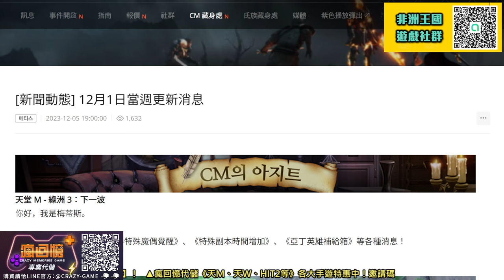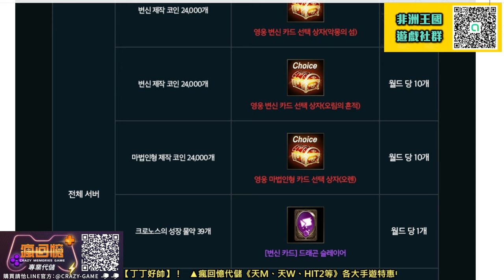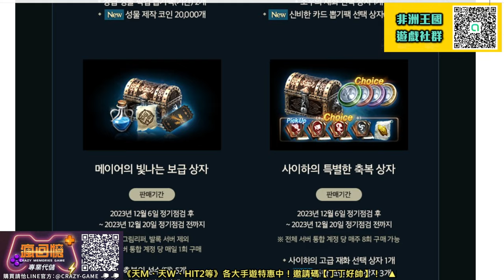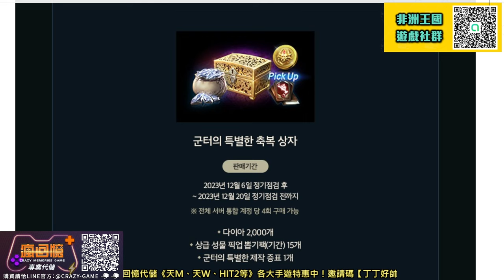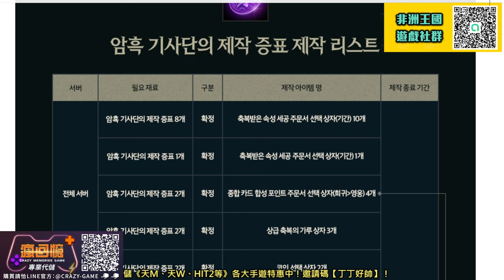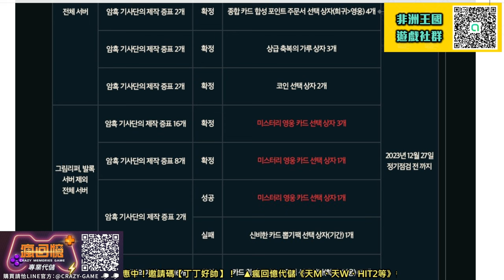【天堂M韓版】暗騎再度強化!! 技能全面更新!! 稀有卡片不要急「庫傑」聖物禮包來了!! 週末12萬卡包製作!! 最新 暗騎 天堂M 리니지M｜DingDing